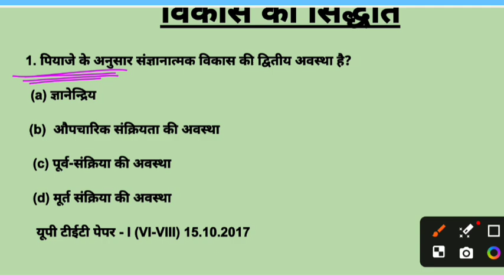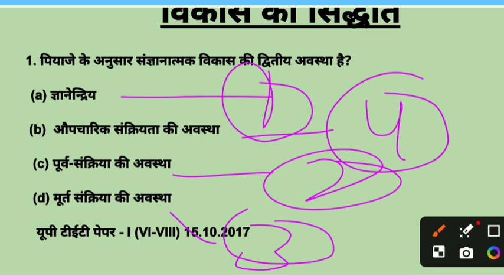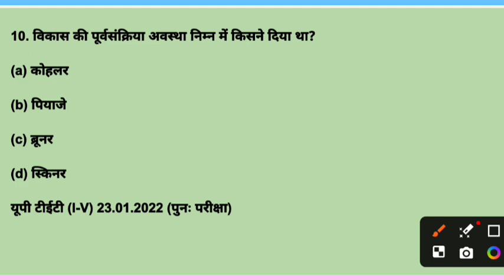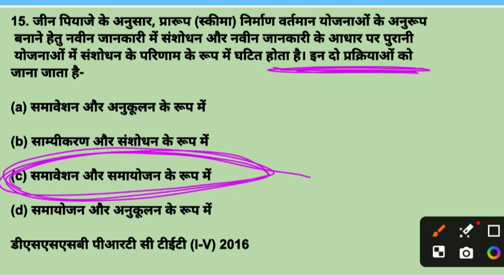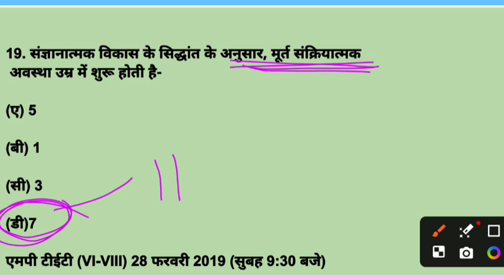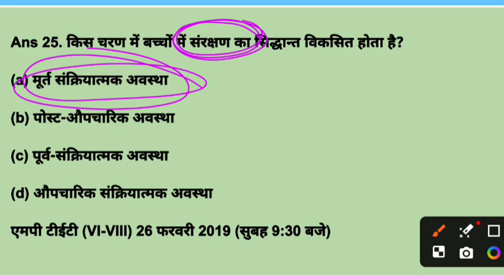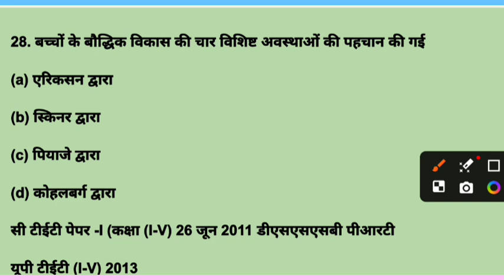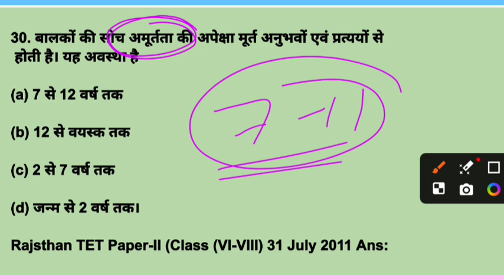jeen piaget pyq || jeen piyaje mcq questions ||jee piyaje ka siddhant || jeen piyaje mcq in hindi